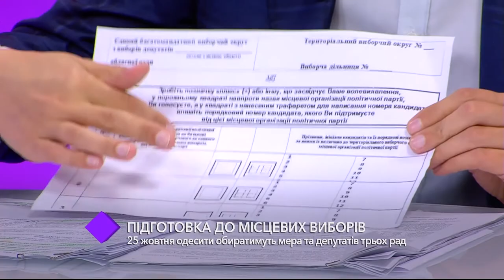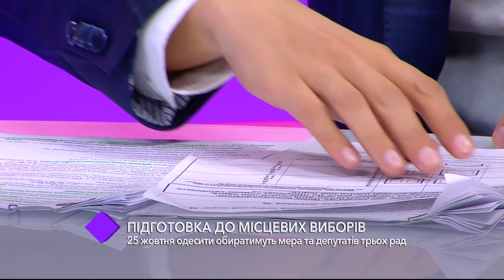Подготовка к местным выборам. В студии - кандидат юридических наук Владислав Дронов